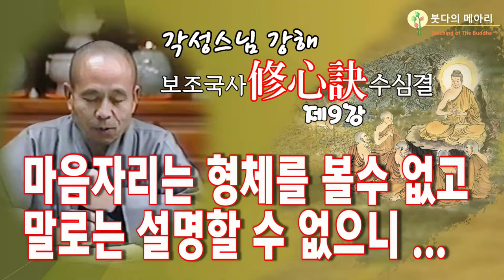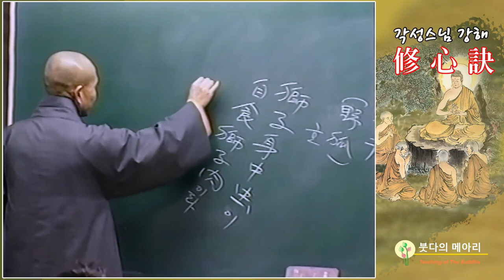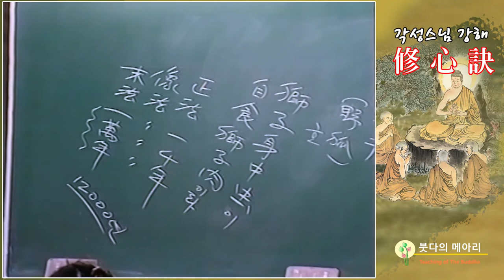각성스님 강해_수심결 제9강 / 마음자리는 형체를 볼 수 없고 말로는 설명할 수 없으니...